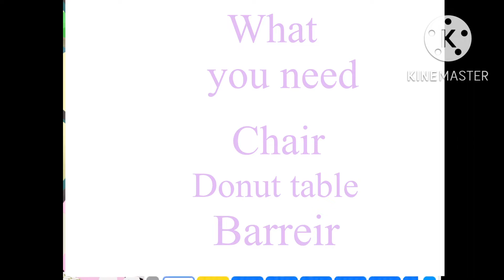￼How to make a donut ￼Floaty￼